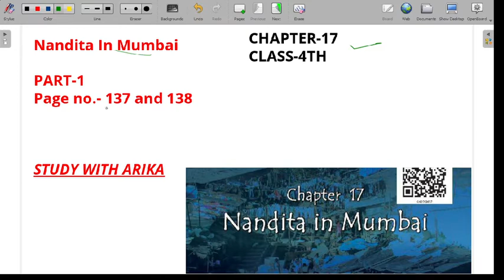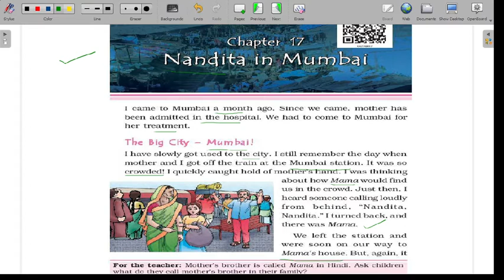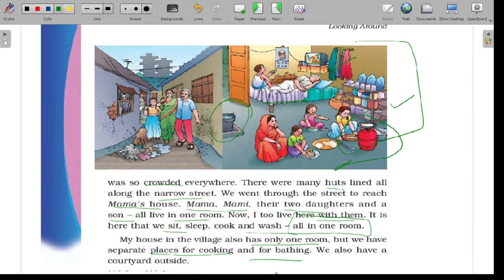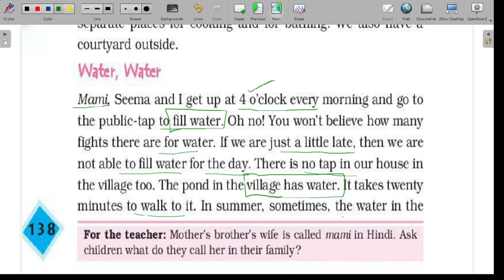Nandita In Mumbai Ch-17 (Page-137 & 138) Class-4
Chapter-17 Nandita In Mumbai, class-4th, E.V.S. NCERT
Thanks..